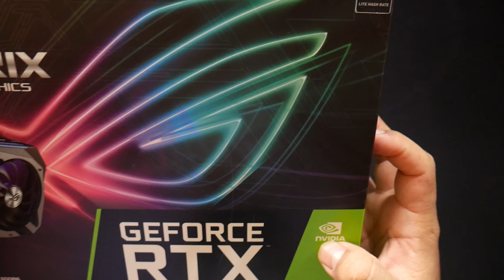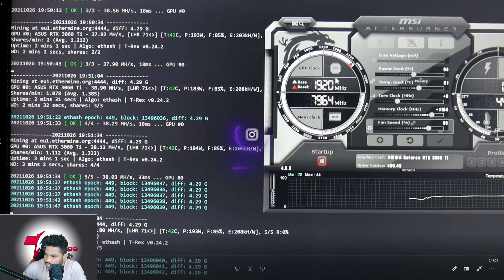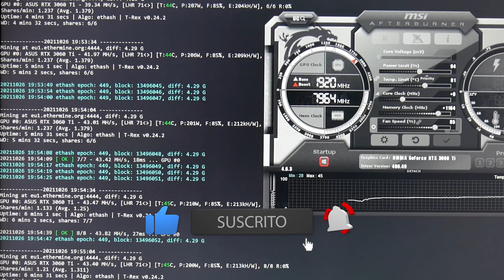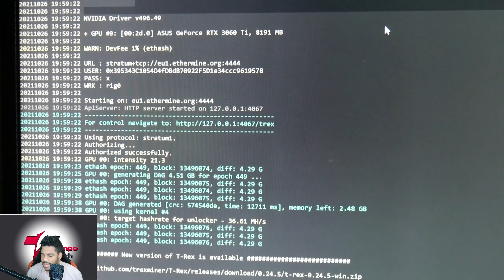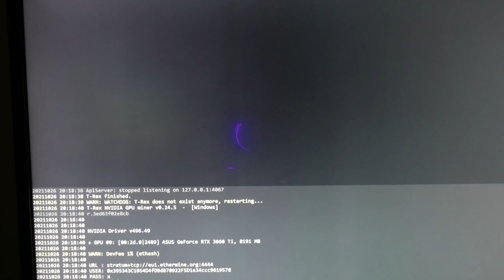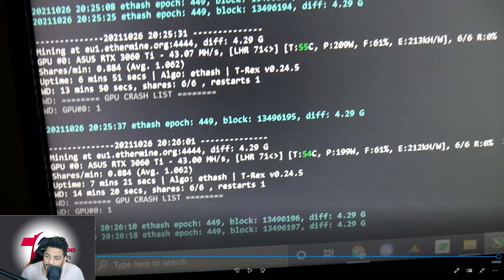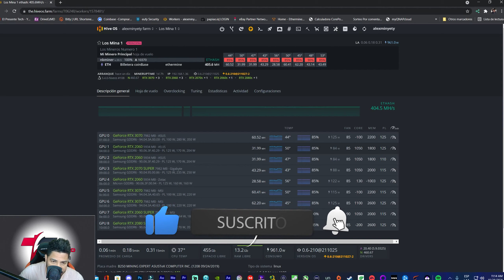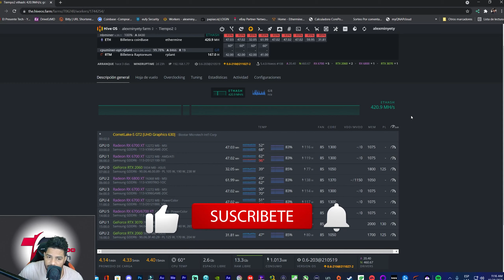RTX 3060 TI LHR SACO 44 MH/S hay algunos problemas que tienes que saber antes de comprar esta GPU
RTX 3060 TI MInando LHR Desbloqueado

Opción Compra
otra opción de compra

0:00 Información importante
6:11 Problemas LHR Versión 2
13:03 43 MH/S
15:00 Mezclar RTX LHR y Desbloqueada Problemas

DESCARGO DE RESPOSIBILIDAD DE TODOS MIS VIDEOS : Este video esta creado con el objetivo de informar y fortalecer tu investigación  nuestro punto de vista ya sea negativo o positivo y una opinión sincera  es simplemente para que estén bien informado por otro lado no recomendamos a nadie probar estos  servicios  si decides hacerlo que esto quede bajo su responsabilidad  , sin embargo el autor de este video no es responsable de mantener la actualización del mismo y no puedo mantener un seguimiento constante de este servicio  .  Este análisis tiene carácter informativo y no debe considerarse como asesoramiento de inversión. La minería y las criptomonedas que se muestra en el canal es meramente de carácter educativo, en ningún momento supone un consejo de inversión. (Recomendamos que Realice su propia investigación)